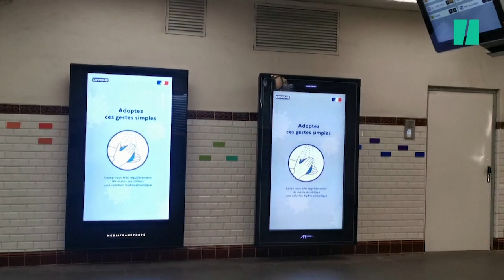Dans le métro, ces Parisiens se protègent du coronavirus avec des gants et des écharpes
Ceux qui n'ont pas d'autres choix que de prendre les transports communs ont développé quelques méthodes pour éviter d'être contaminés par le COVID-19.